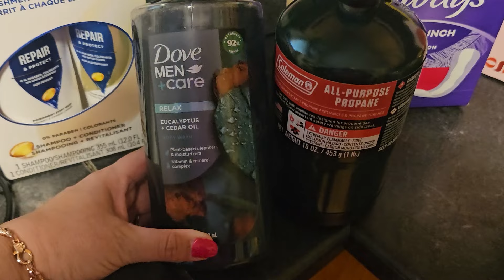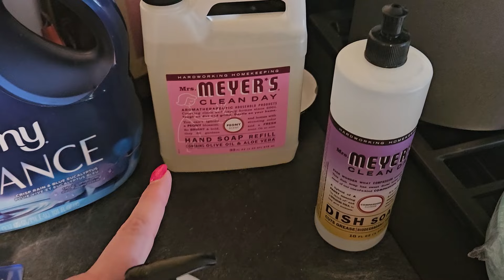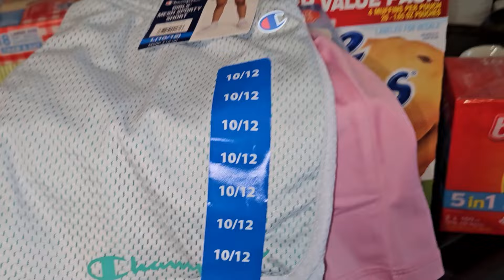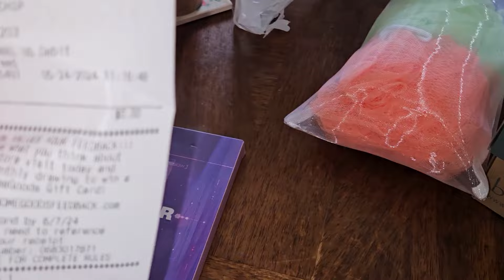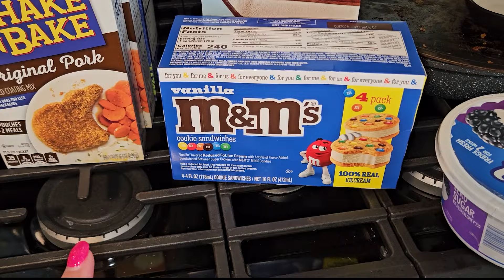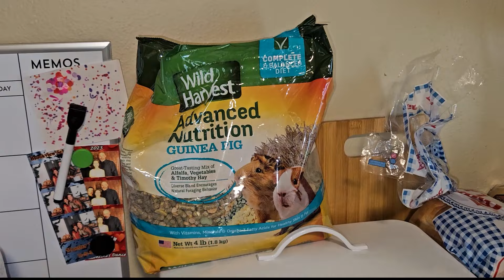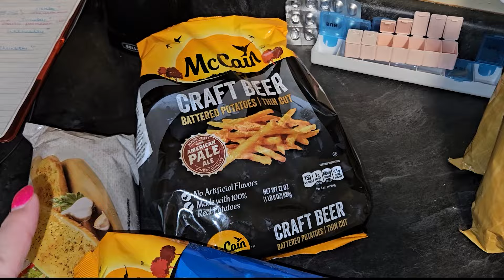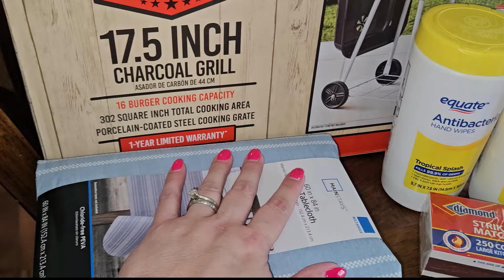NEW!! MASSIVE Grocery Hauls | Family of 5 | Meal Plan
Hello my name is Cindy, welcome to Cindy Marie. I am 42 years old, residing in IL with my hubby of 21 years. We have 3 beautiful children ages 21, 16 and 10.

On my channel I show you grocery hauls, cleaning motivation, planning in my Erin Condren planner, day in the life vlogs, decor tours of my home, declutter/organizing and family life.